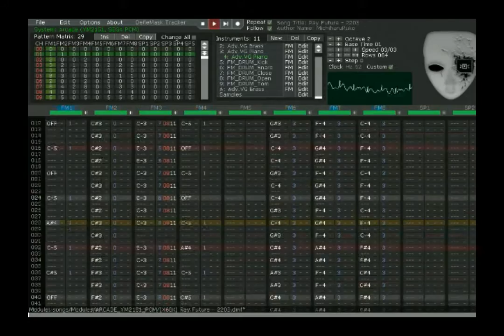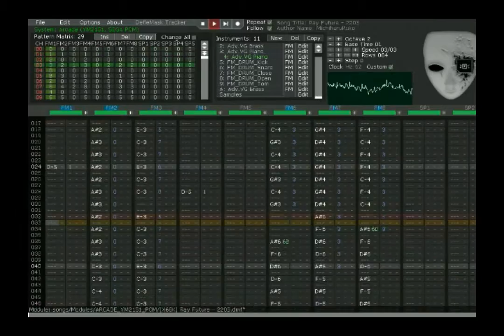【PC-98】Flame Zapper Kotsujin - Ray Future 2203/OPN - X68000 arrange【Deflemask】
"Ruko you only do the same songs over and over! This is the 80th time you've arranged this song! Ur teh Suk! Fak U!!"
Yeah, I know, but when I have THIS much fun covering a song on the PC engine I just GOTTA do it again on every other system right? =w=';
(Btw, this is only the 2nd time I've covered this particular version of this song)

This is the YM2203/OPN/FM-26/MONO version of Ray Future (once again, in stereo, not in mono) now re-arranged on the Sharp X68000's YM2151 soundchip!
Surprisingly though, I didn't really use the instruments from the PC-98 game on this one, I used the instruments from the PC-98 version of the Advanced V.G. 2 soundtrack, I kinda wanted to set it apart from the original version... And I've turned the dual-channel chords into triads! Yay~

Oh well, I hope you like it...
Also, sorry for not having gameplay footage this time, I'm having PC issues again...